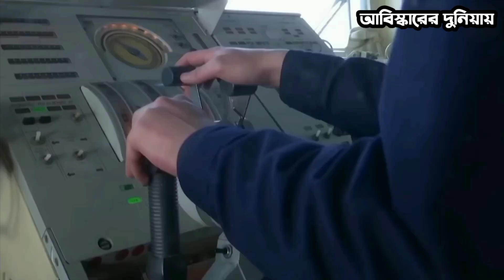কী হয়েছিল এই দানবীয় জাহাজের সাথে ? | What Happened to the Giant Hovercraft SR-N4?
হোভারক্রাফ্ট, এটি একটি বায়ু-কুশন গাড়ি বা এ.সি.ভি হিসাবেও পরিচিত । এটি একটি যন্ত্র যা জমি, জল, কাদা, বরফ, এবং অন্যান্য পৃষ্ঠের উপর ভ্রমণ করতে সক্ষম। হোভারক্রাফ্ট হল একটি হাইব্রিড জাহাজ, যদিও তা সামুদ্রিক জাহাজ হিসেবে নয় বরং পাইলট দ্বারা একটি বিমান হিসেবে পরিচালিত হয়।

Anti-Piracy Warning:

This content is copyrighted to Abiskarer Duniyai. Legal action will be taken against those who violate the copyright of the following material presented.